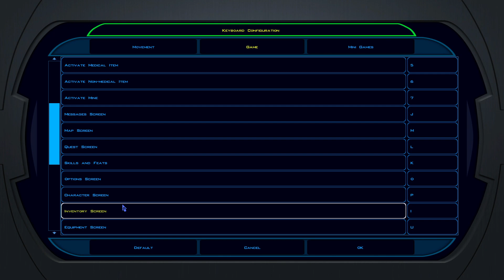Let's Play Star Wars KOTOR 1 Episode 4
The fourth episode of the Star Wars Knights of the Old Republic let's play using a few mods. In this episode we finished exploring the rest of the lower city of Taris, found out some more information about Bastilla and agreed to fight in a gang war.

These are all of the mods I have installed

Mods from the KOTOR 1 nexus

K1 HighQualityStarsAndNebulas
KotOR 1 Restoration
Old Republic Skin Overhaul - Dantooine, Tatooine
Revan Items
Ultimate Character Overhaul Redux
Weapon Model Overhaul Texture Rework

Mods from ModDB

Mandalorian Ultimate Mod
WotOR (Weapons of the old republic)
enhanced merchants
medium armor pack